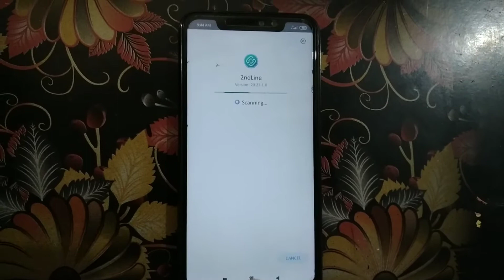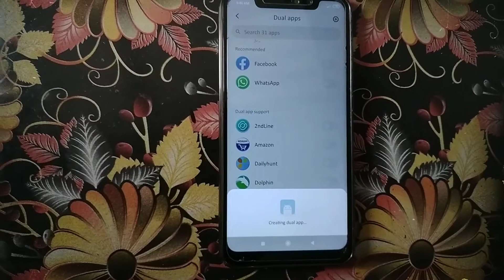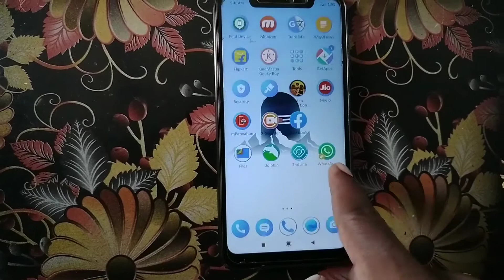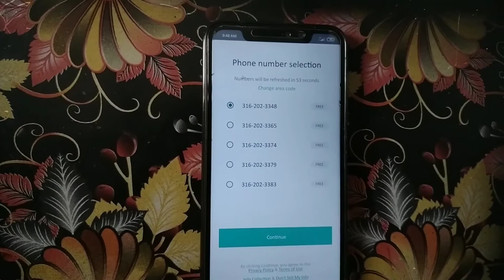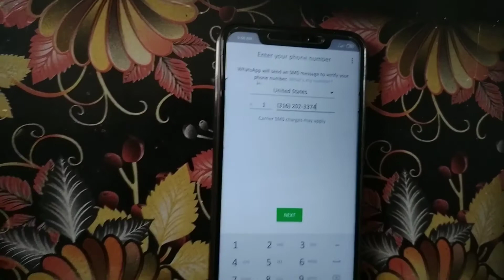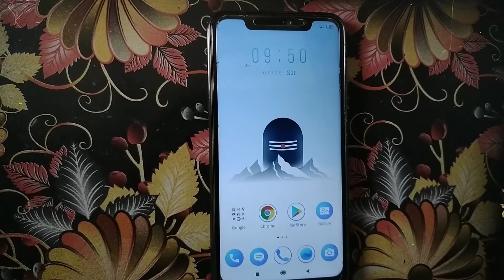WhatsApp లో ఎవరు ఊహించని ట్రిక్||మీకు నచ్చిన నంబర్ తోటి వాట్సాప్ క్రియేట్ చేయండి in Telugu